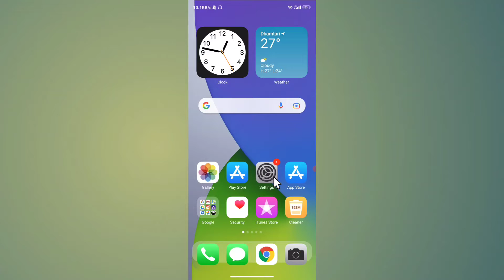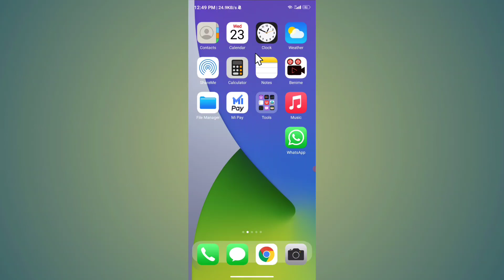Airtel Sim Ka Number Kaise Nikale | Airtel Ka Number Kaise Check Karen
topic -

1)airtel ka number kaise pata kare
2)airtel sim ka number kaise nikale
3)airtel ka number kaise nikale
4)airtel sim ka number kaise pata kare
5)airtel ka number kaise check kare
6)airtel ka number kaise dekhe
7)apne airtel sim ka number kaise check karte hai
8)airtel ka number kaise check karen,airtel number kaise nikale
9)how to check airtel mobile number,airtel number check
10)airtel ki sim ka number kaise nikale,airtel sim ka number kaise pta kre
11)apna airtel ka number kaise pata kare